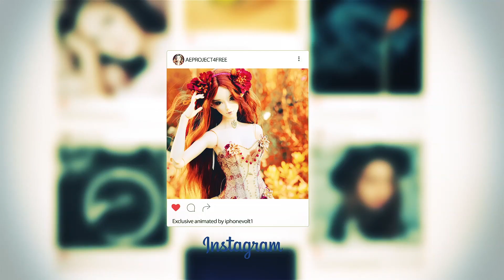After Effects Project - Insta Promo